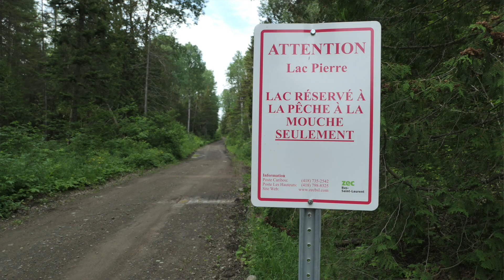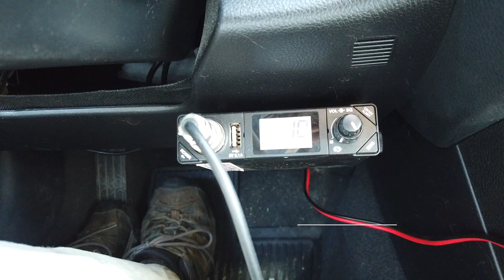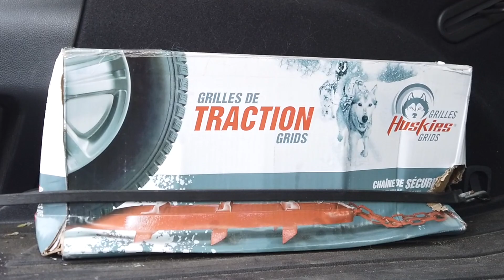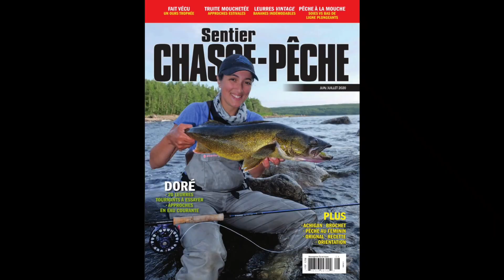Semaine de pêche dans la zec Bas Saint-Laurent.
Baptême de ma Outback dans le bois, ENFIN!